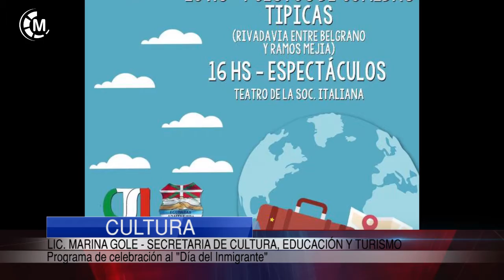CULTURA | Programa de celebración al Día del Inmigrante